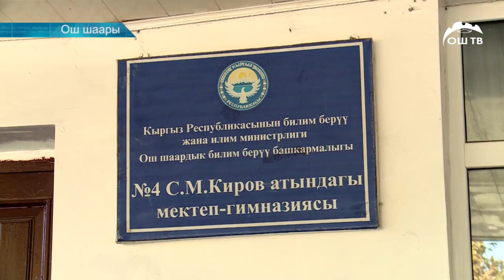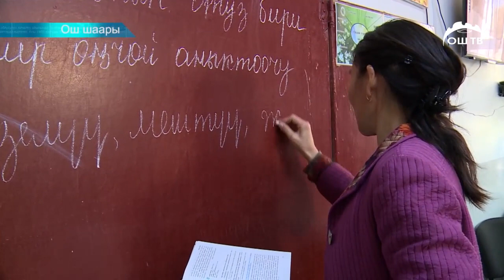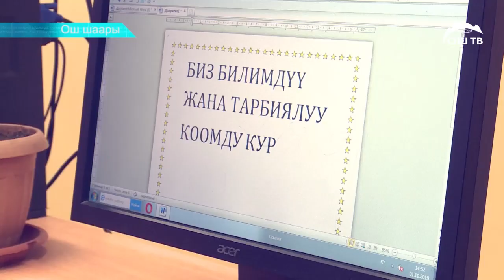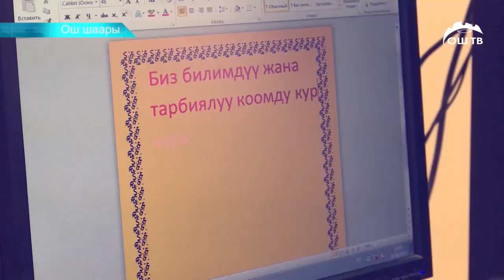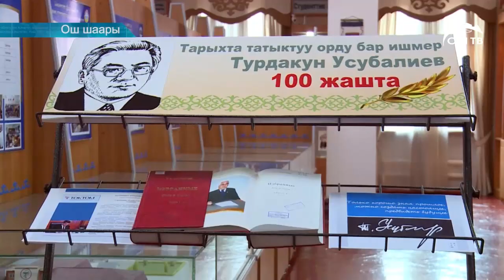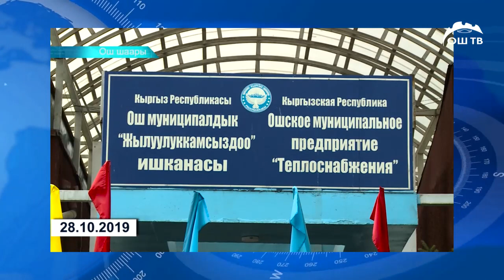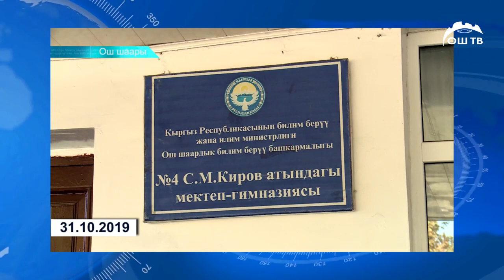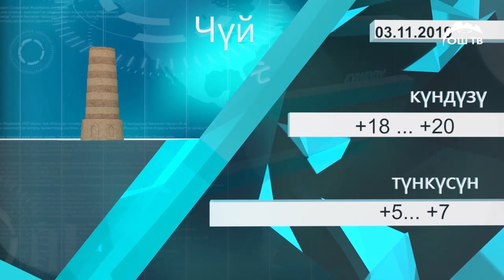ОшТВ | АПТА 03.11.2019 АПТАЛЫК МААЛЫМАТТАР ТОПТОМУ